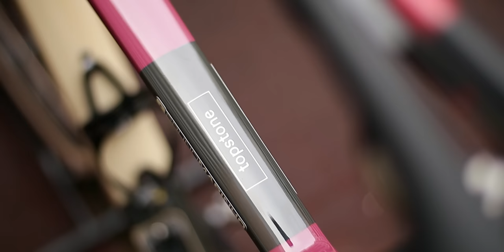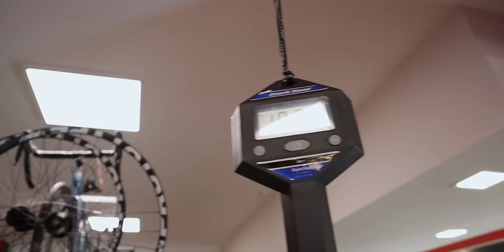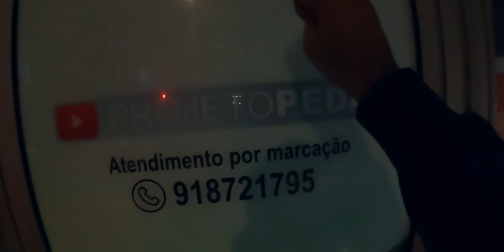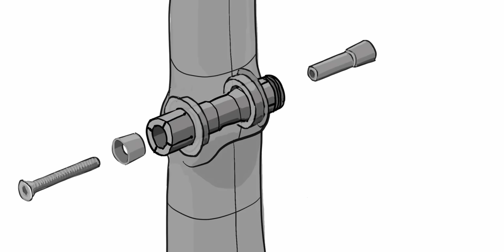NEW BIKE DAY! Perdi a cabeça, COMPREI ESTA BIKE!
NEW BIKE DAY... aquele dia que todos os ciclistas gostam de saborear de vez em quando!

Músicas e efeitos sonoros para usares nos teus vídeos que eu também uso 👇😎👌

SE ME QUISERES MANDAR ALGUMA COISA
(Reviews | Opiniões | Testes)
R. Dom António Ferreira Gomes 144 E/C
4560-568 Penafiel
Portugal